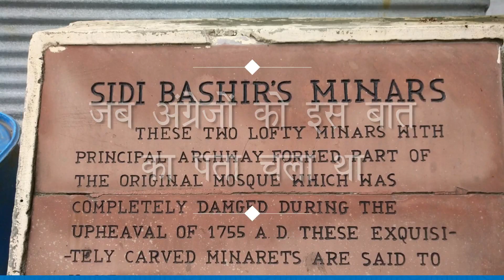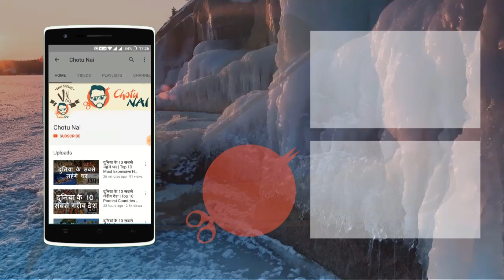रहस्यमयी सीदी बशीर मस्जिद | Mysterious Sidi Bashir Mosque | Chotu Nai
रहस्यमयी सीदी बशीर मस्जिद

विश्व के विज्ञान और इंजीनियरिंग के लिए गुजरात के अहमदाबाद में स्थित सीदी बशीर मस्जिद एक रहस्य बनी हुई है। रहस्यमयी सीदी बशीर मस्जिद ऐसी है कि वह इस तरह से हिलती है जैसे कि कागज की बनी हो। कोई भी व्यक्ति इसे हिला सकता है। लोग आते हैं और मस्जिद की एक मीनार को हिलाते हैं। ऐसे करते ही मस्जिद की दूसरी मीनार खुद ब खुद हिलने लगती है। आखिर इसके पीछे का क्या रहस्य है मस्जिद की बनावट कैसी है इन सबके बारे में सोचकर इंजीनियर भी हैरान है।